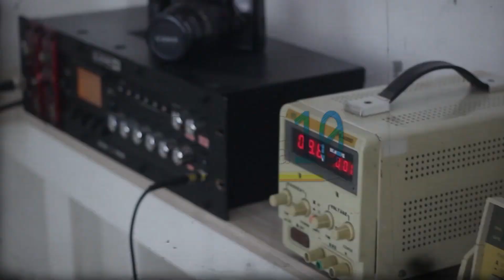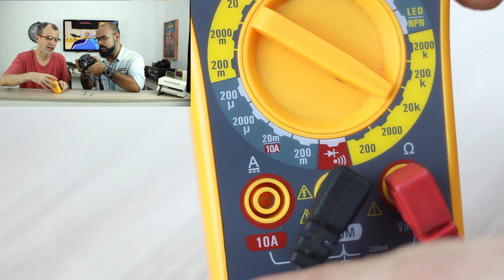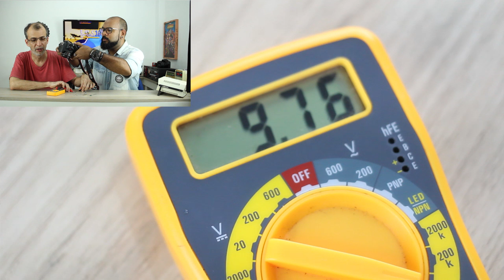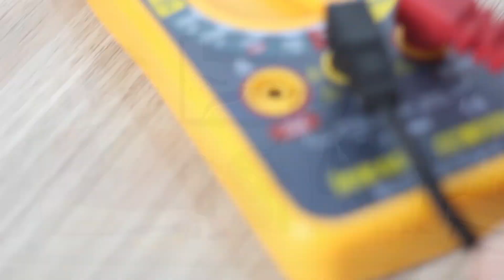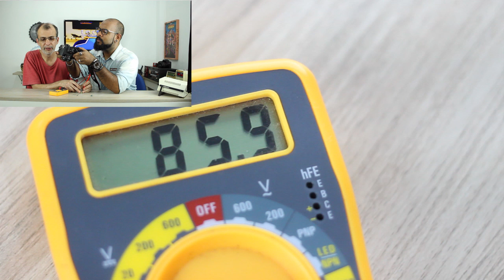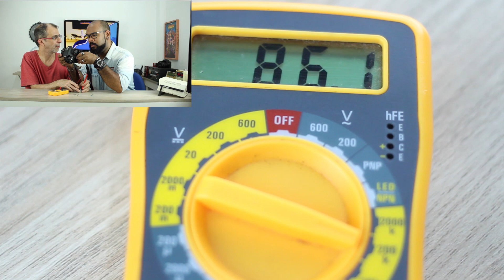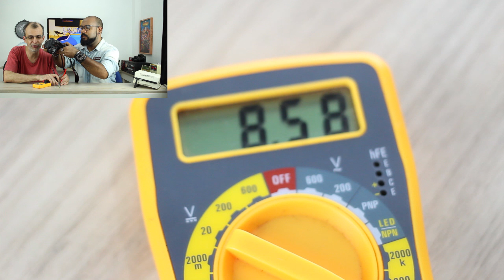Medição de Resistores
Prática de medição de resistores com multímetro digital.